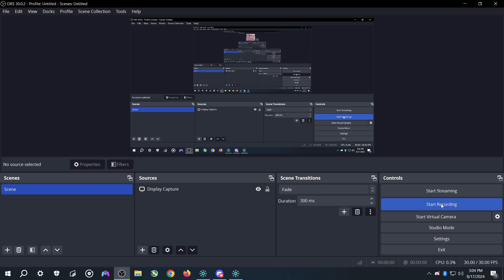August 18, 2024